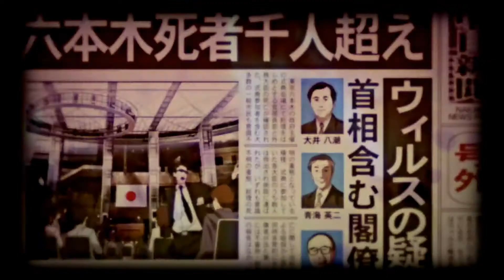[AMV] Breath of Life ☾Reupload☽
Well this AMV was made on December 2012, hope those who haven´t seen it like it... hehehe